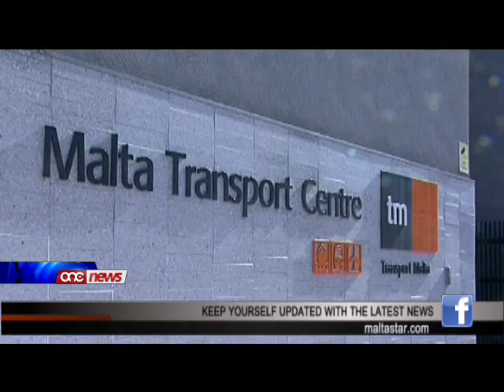Il-ħofor fit-toroq qed ikunu l-kawża ta' inċidenti u ħsarat fil-vetturi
Il-hofor li hawn fit-toroq jafu jkunu l-kawza ta' incidenti tat- traffiku u hsarat f'vetturi. Sid ta' karozza li garrbet hsarat konsiderevoli f'rota minnhom kawza ta' hofra fonda kawzi sitt centimetri, jghidilna kif ilu xhur shah ghaddej b'ittrI bl-avukat biex jinghata rimedju ghal hsara li garrab.